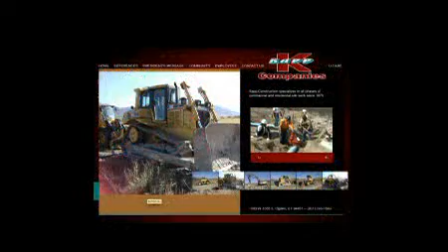CM Home Apr2010-16A.flv